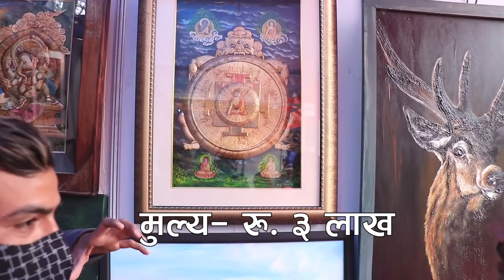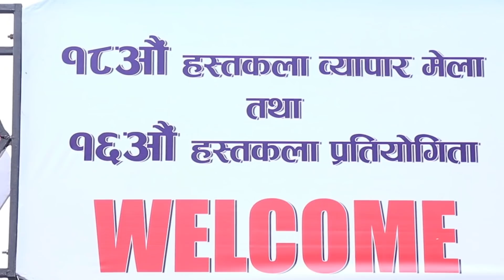एउटै मुर्ति ६० लाखसम्मको देख्दा प्रधानमन्त्री देउवा पनि दंगै, कोट खोलेर अर्को लगाए | 18th Handicraft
18th Handicraft Trade Fair 16th Craft Competition

Camera/Edit:
Sangit Oli